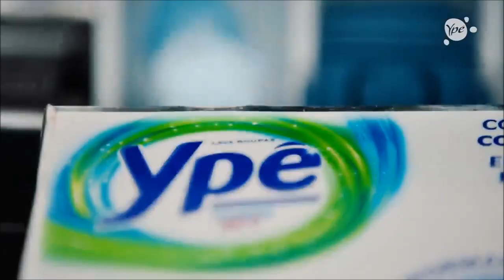Lava Roupas Ypê Rodrigo Hilbert